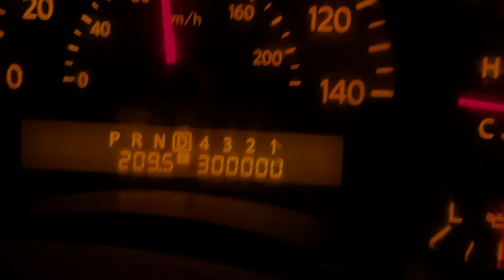Cruise To The Pines 2021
We leave the Phoenix heat and head to the mountain town of Prescott Arizona for the annual Cruise to the Pines show.